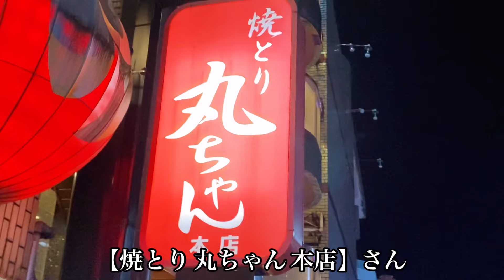【大分】老舗54年に幕！『焼き鳥 丸ちゃん』8月いっぱいで閉店します。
今回ご紹介するお店は…

【焼とり 丸ちゃん 本店】さん！

0:00 オープニング
0:12  お店紹介
0:30  料理紹介
0:58  エンディング
1:12   場所紹介

大分都町の老舗焼き鳥店が2024年8月30日に閉店…😭
あの味を食べれるのは今しかない！行かねばっ‼︎

〒870-0034
大分県大分市都町2-5-33
営業時間　17:00 ~ 24:00

=前回のお店紹介=